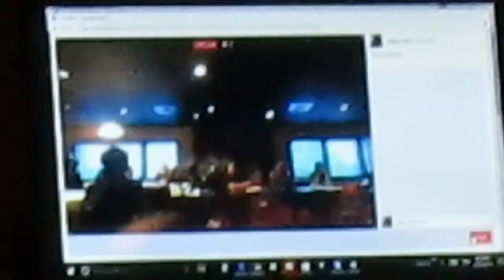Savant Lake/Saugeen Meeting 2017-pt3